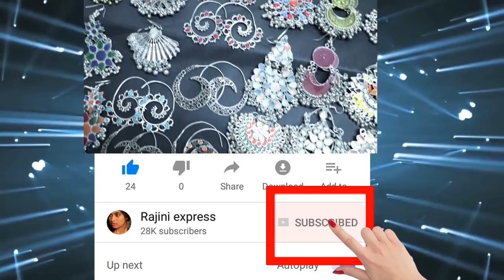ಅಬ್ಬಬ್ಬಾ ದರ್ಶನ್ ಅಭಿಮಾನಿಗಳು ಎಂತಹ ಕೆಲಸ ಮಾಡಿದ್ದಾರೆ ಇಲ್ನೋಡಿ||Rajini Express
ಅಬ್ಬಬ್ಬಾ ದರ್ಶನ್ ಅಭಿಮಾನಿಗಳು ಎಂತಹ ಕೆಲಸ ಮಾಡಿದ್ದಾರೆ ನೋಡಿ||Rajini Express